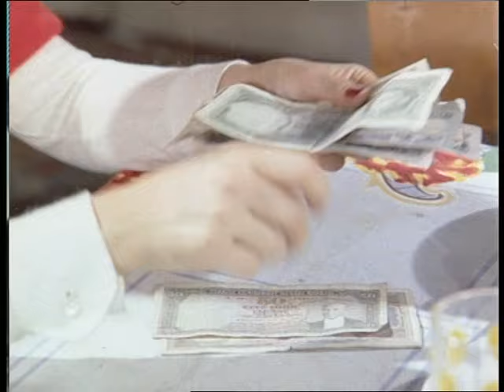Yalancı Türk Filmi | Orhan, Az Kalsın Zeynep'i Vuruyordu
Yalancı ; Türkan Şoray ile Aytaç Arman'ın oynadığı 1973 yapımı Türk filmidir. Filmin yapımcısı Şahan Haki'dir. Filmin senaryosunu Safa Önal yazmıştır.
Yalancı Türk filminin oyuncuları; Türkan Şoray, Aytaç Arman, Orçun Sonat, Tufan Giray, Semih Sezerli, Zafer Önen, Zeki Sezer, Mustafa Yavuz, Uğur Kıvılcım, Nezihe Güler, Orhan Çoban.

Yalancı / çok Yalnızım Film Konusu;  Biri zengin ve yakışıklı, diğeri fakir olan iki erkek arasında kalan bir kızın öyküsü.